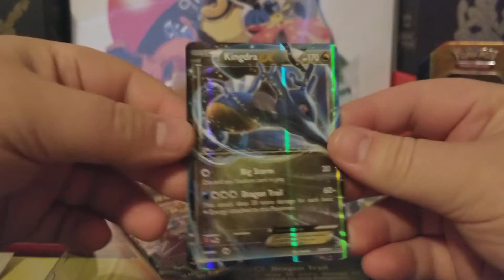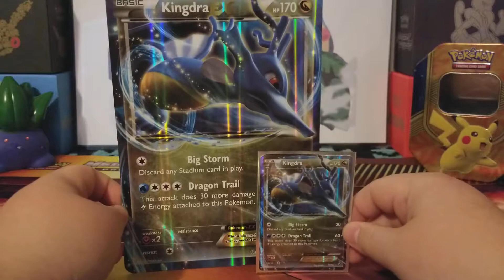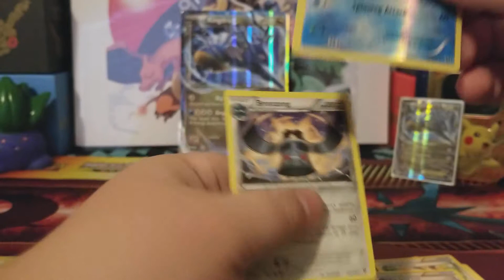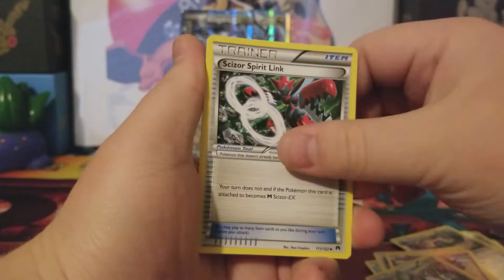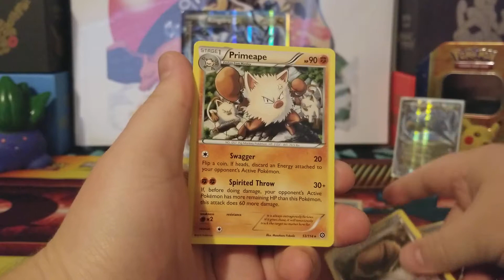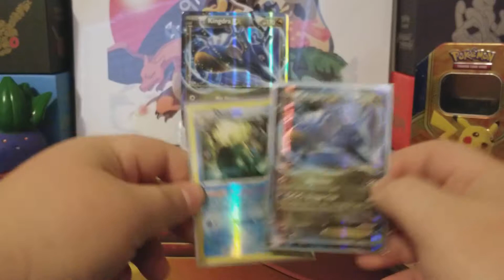Kingdra EX Box